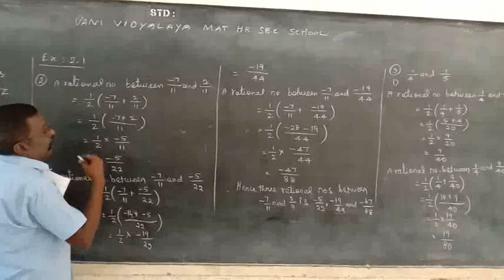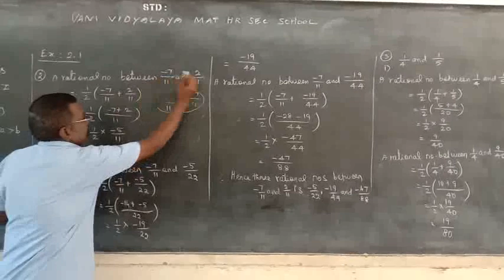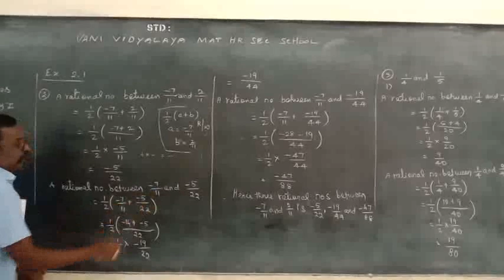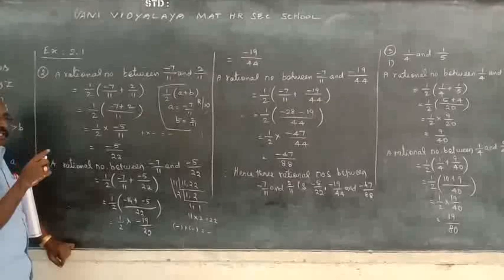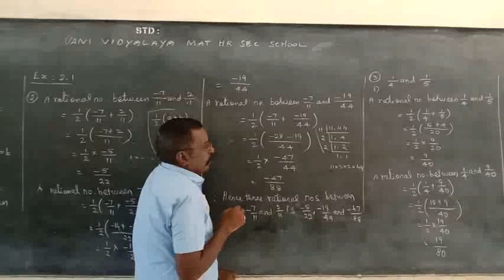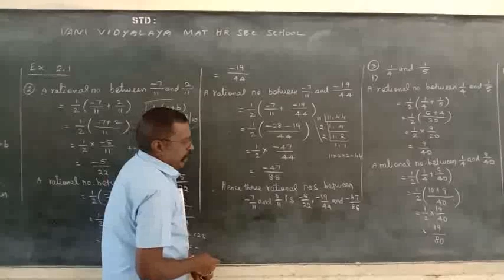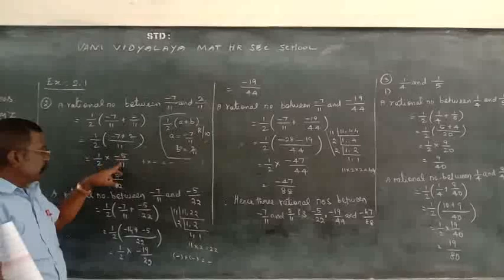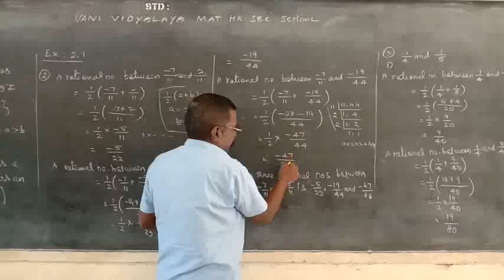October 12, 2020